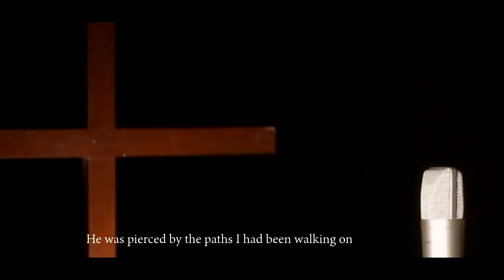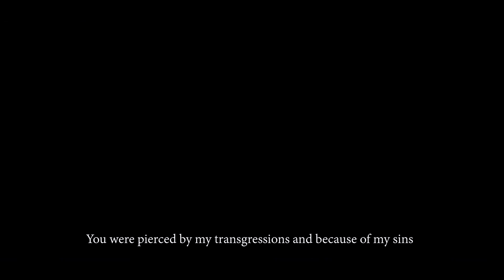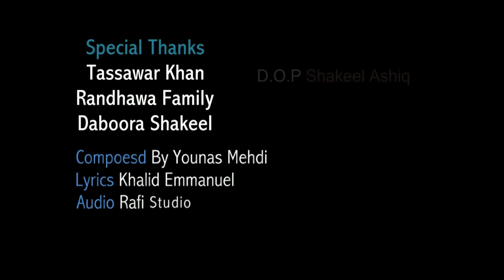Kabi Kanton Nay By Tehmina Tariq and production by Khokhar Studio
Geet: Kabi Kanton Ne Chaida hai
Worshiper: Tehmina Tariq Javed
Lyrics:Khalid Emmanuel
Composition: Younas Mehdi
Audio: Rafi Studio
Video Production by Khokhar Studio
D.O.P: Shakeel Ashiq
Edit: Sumroon Gill

 New Saleebi Geet
New Saleebi Geet 2018
New Hindi  Worship Song
New Hindi Jesus Worship Songs 2018
Masih Geet
Masihi Songs
New Saleebi geet
Gospel Songs
New Gospel Songs
Geet
Zaboor
Lyrics
کبھی کانٹوں نے چھیدا ہے کبھی کیلوں نے چھیدا ہے
مرے بے عیب یسوع کو مرے عیبوں نے چھیدا ہے

مری خاطرچلاتھاوہ رہِ غمناک پردیکھو
میں جِن راہوں پہ چلتاتھااُنہی راہوں نےچھیداہے

وہ سارےزخم میرےتھےلگےجوتن پہ تیرےتھے
مرےجرموں نےچھیداہےمرےپاپوں نےچھیداہے

نظربھرکراُسےدیکھومری پاداش میں جسکو
کبھی اپنوں نےچھیداہےکبھی غیروں نےچھیداہے